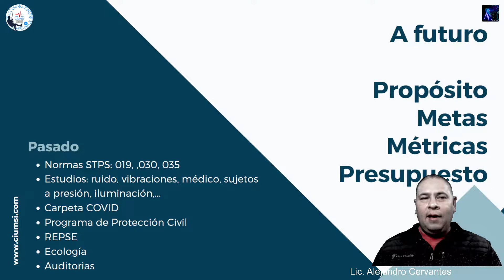Sustento filosófico / Planeando la seguridad de un nuevo año / CIUMSI - CIHYPNL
👉 Analista de Seguridad y Salud Ocupacional

- 1 DC3 introducción a la seguridad e higiene
- 10 reconocimientos + certificado final
- Plataforma educativa
- 100% online
- de 1000 a 99 pesos
- Inicias ahora mismo, solo al reportar el pago

👉 Para Certificación en PNL Practitioner en tu centro laboral

Gracias por contactarnos, ahora te dejo la información de nuestra página web donde encontrarás...

NAVEGA EN ELLA Y PERGUNTAME SI TIENES ALGUNA DUDA

👉 Las conferencias, DIPLOMADOS y curso los puedes iniciar ahora mismo...
Y contienen...

· Videos pregrabados que puedes ver las 24 horas del día
· Reconocimientos en PDF a tu correo electrónico
· DC3 automatizado tu correo electrónico
· Asesoría por WhatsApp
· Diplomados con clases en vivo para dudas

Y somos la única opción que te brinda la oportunidad de tener la licencia del Colegio CIUMSI para otorgar y vender cursos y certificaciones...